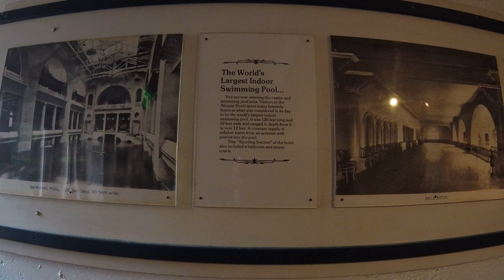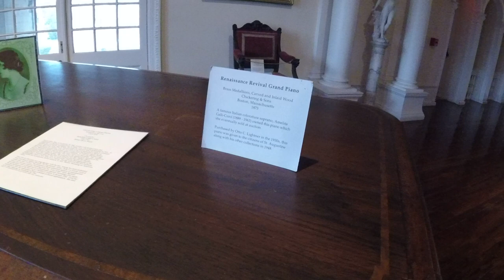The Lightner Museum (St Augustine)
Take a tour with us to this amazing museum Inside one of the most amazing architect wonders I have seen . Downtown St Augustine, facing Flagler College and the Casa Monica hotel, also amazing constructions. A big shout out to my Wing man and fellow Ghost Hunter Crazy Bo, Always  an adventure. (Former US Marine)